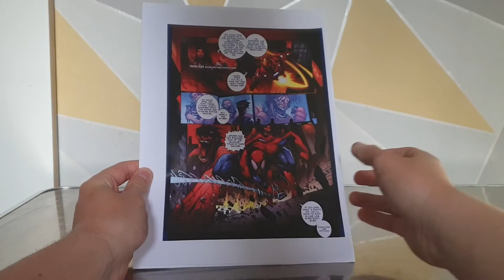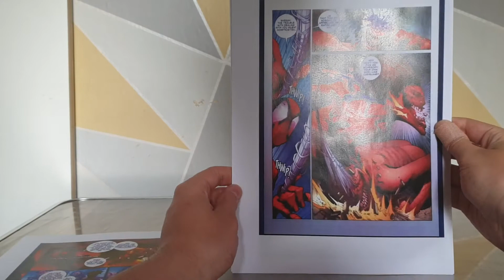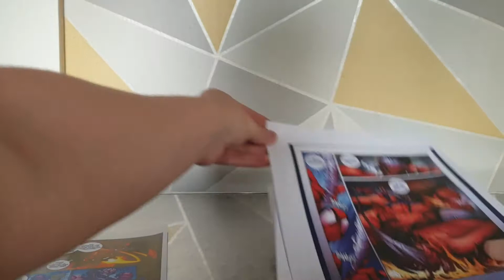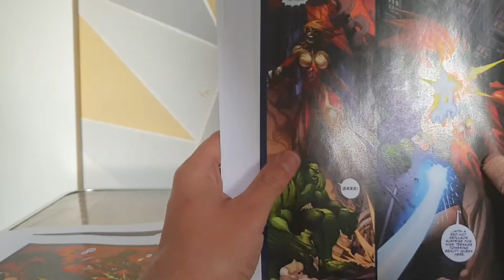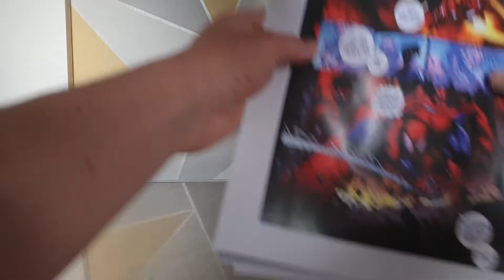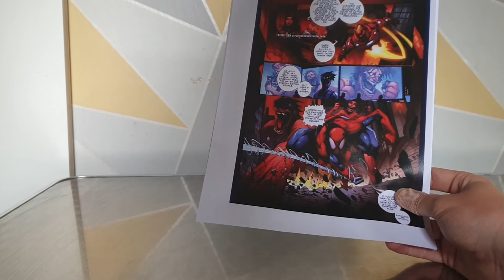Attack On Avengers